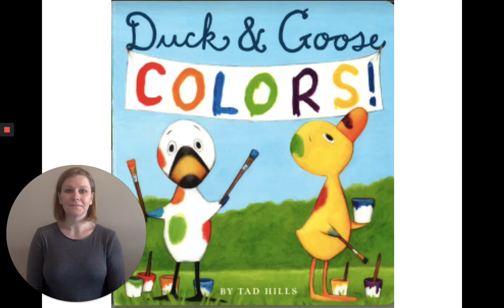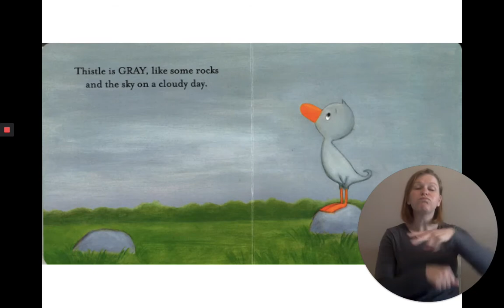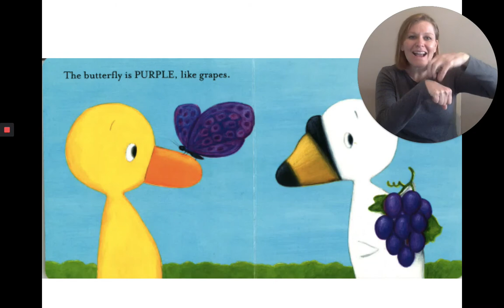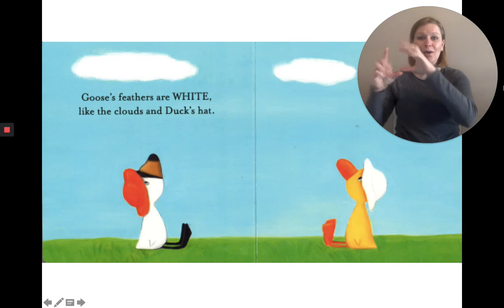"Duck and Goose Colors" by Tad Hills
ASL Storyteller: Lynette Mattiacci